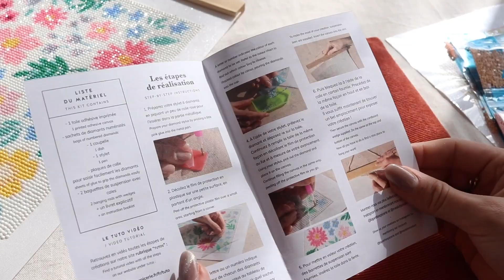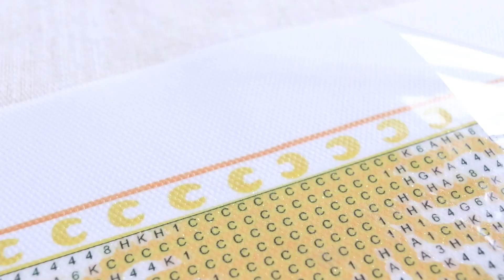🐆 TUTO Déco : Ma broderie diamant 💐 Comment réussir votre Diamond Painting ?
Ce mois-ci, plongez dans l’univers étincelant du Diamond painting (ou broderie diamant) !✨
Cette technique est une forme d’art relaxante et captivante où vous créez de magnifiques œuvres d’art en collant des strass colorés, appelés « diamants » sur une toile pré-imprimée 🥰

Et ce n’est pas tout…! Cette fois-ci c’est vous qui choisissez en sélectionnant le modèle qui vous plaît le plus entre les fleurs ou les tigres 🐆💐